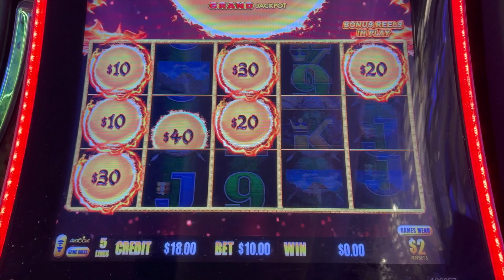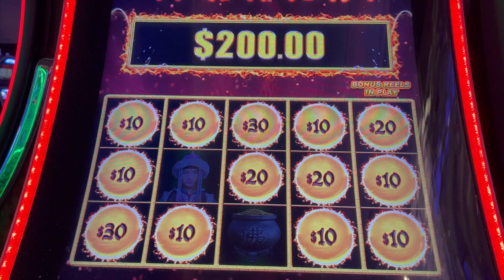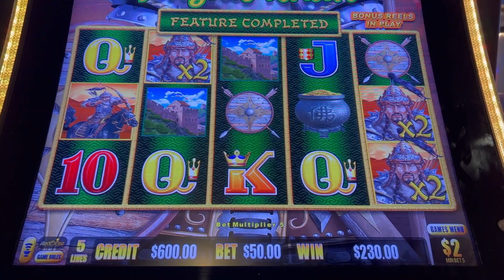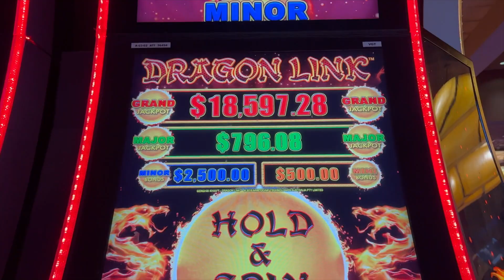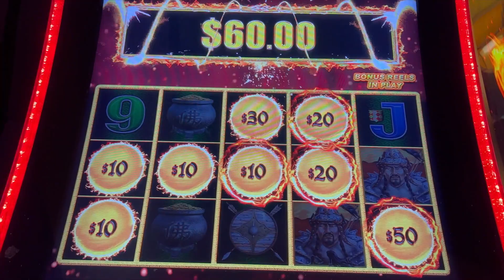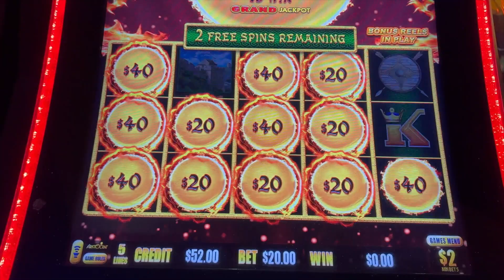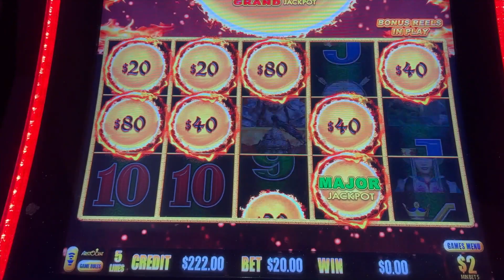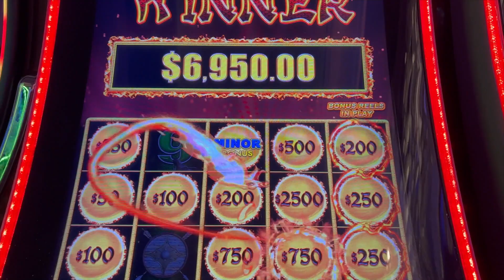WOW! HUGE JACKPOT WIN and SEVERAL BONUSES on DRAGON LINK GENGHIS KHAN!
I had a HUGE jackpot handpay and several bonuses on Dragon Link Genghis Khan. This is part one...part 2 has an even bigger win that's bigger than the Grand Jackpot.

Welcome to Gamblin Assassin's YouTube channel! This is a high limit slot channel, featuring my favorite machines...such as Lightning Link, Huff N' Puff, Dragon Link, Buffalo Link, Dollar Storm, VGT's, Top Dollar, old school machines, and many more. My purpose is to chronicle the good, the bad, the ugly, and just the reality in general, when it comes to playing slot machines. You'll see huge wins, but you'll also see the losses. Either way, I'm here to have fun. Thanks for visiting my channel!